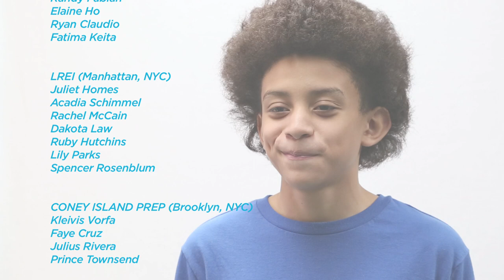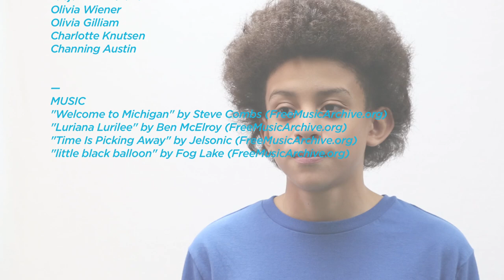Being 12: The Year Everything Changes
"Being 12 means being a kid, a mature kid." Hear what these 12-year-olds think about navigating the most awkward, essential year of their life.